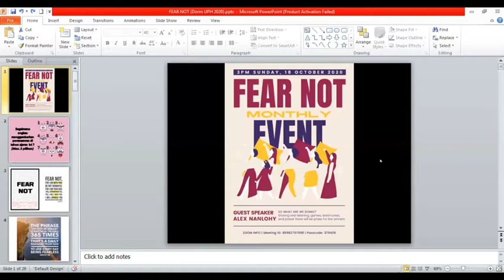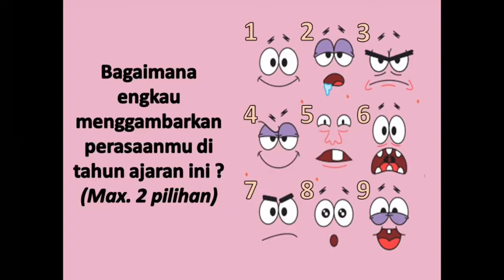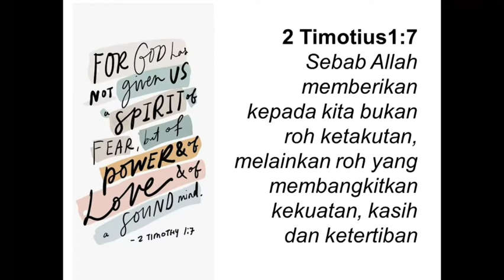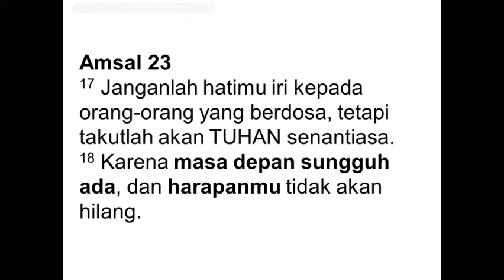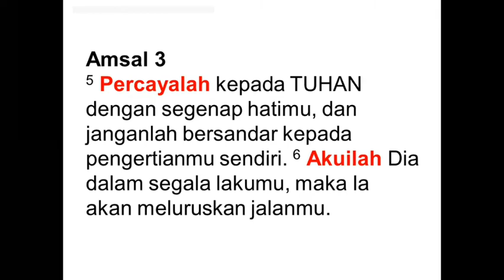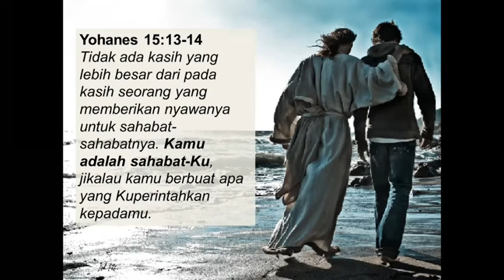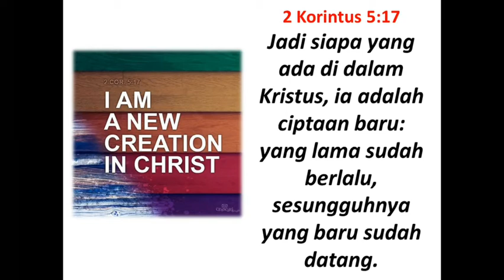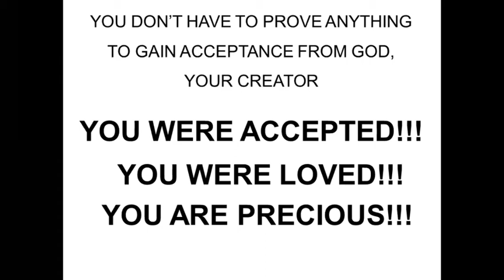FEAR NOT (UPHC DORM)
2 Timotius 2:7

Bagaimana Kaum Muda mengatasi ketakutan yang dialaminya?